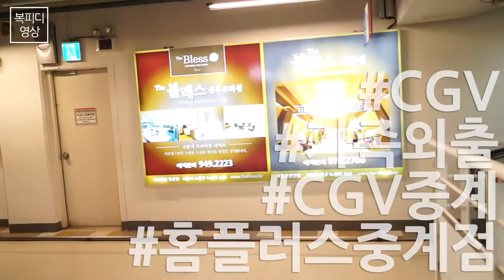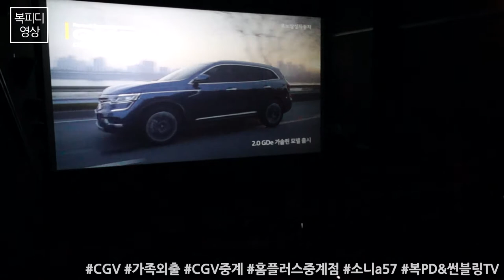CGV 중계_홈플러스 중계점, 가족외출, 소니 a57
아이 캔 스피크 보러
CGV 중계로 외출

홈플러스 8층에 있어서
영화보고 장보고 아주 편함

맞은 편에 하계점도 있는데
거긴 중계점 보다 상영관이 좀 큼

근데 편의성으로 따지면
중계점이 더 좋고~

하여간
극장 너무 좋아~

170930_토